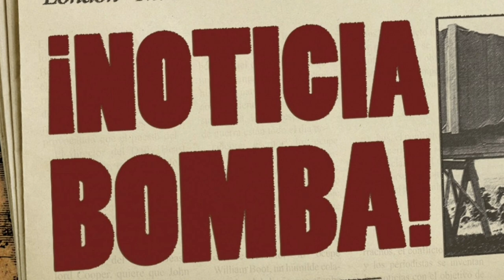¡TERREMOTO EN EL PSG! ¡NEYMAR ACABA de ANUNCIAR el BOMBAZO en PARÍS! NOTICIAS DEL BARÇA HOY